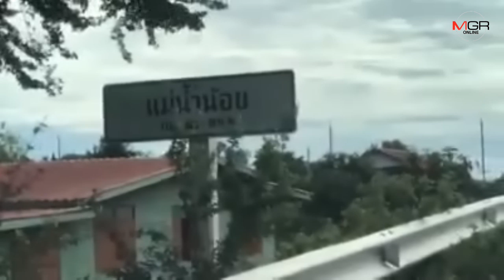อ่างทอง น้ำเอ่อล้นริมตลิ่งเข้าท่วมบ้านเรือนบางส่วนแล้ว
06/09/2019 อ่างทอง น้ำเอ่อล้นริมตลิ่งเข้าท่วมบ้านเรือนบางส่วนแล้ว

อ่างทอง - สถานการณ์น้ำในพื้นที่ อ่างทอง น้ำเอ่อล้นริมตลิ่งเข้าท่วมบ้านเรือนบางส่วน หลังระดับน้ำแม่น้ำน้อยสูงขึ้นอย่างต่อเนื่อง